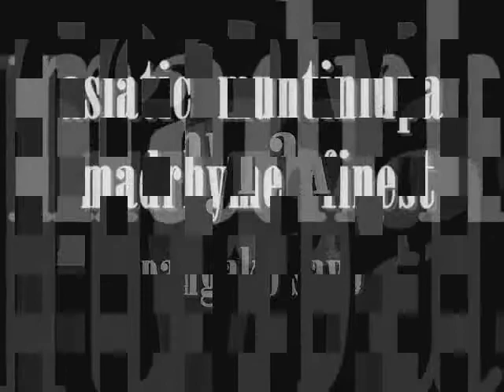true asiatic 217 madrhyme pangako sayo hyrax